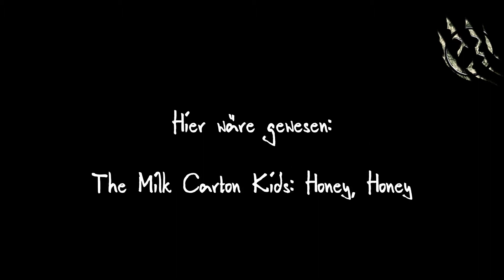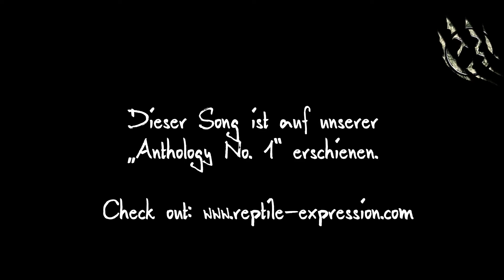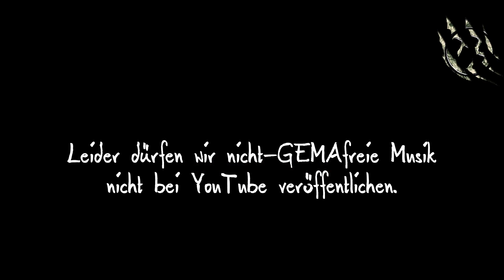Radio Reptile Expression #2: Justin Hibbeler | Max Li | Eckhards Kleine Bastelstube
Willkommen zur zweiten Ausgabe von Radio Reptile Expression, der Sendung über Kunst und Künstler in und um Oldenburg, präsentiert auf dem lokalen Radiosender Oldenburg Eins (Oeins). In dieser Folge begrüßen unsere Moderatoren Ally und Brian den Schauspieler Justin Hibbeler, 1992 in Oldenburg geboren, der seit dieser Aufnahme eine erfolgreiche Karriere als Schauspieler gemacht hat und nun fest am Landestheater Tübingen engagiert ist. Er hat seine schauspielerischen Fähigkeiten an der renommierten Hochschule für Musik, Theater und Medien in Hannover verfeinert.

Unser Co-Moderator ist Max Li, ein talentierter Singer/Songwriter bei Reptile Expression, der mit seiner Gitarre viele Projekte innerhalb von Reptile Expression unterstützt. Max ist bekannt für seine einzigartigen musikalischen Beiträge und seine Fähigkeit, mit seiner Musik Geschichten zu erzählen.

Unsere Reptile Quest führt uns zu Eckhards Kleine Bastelstube, einem Ort echter Qualitätshandarbeit und kreativer Holzkreationen. Eckhard, der Inhaber der Bastelstube, legt besonderen Wert auf Nachhaltigkeit und Recycling und verwandelt hochwertige Reste in einzigartige Kunstwerke

0:00 - Into von Gasher G.14
01:19 - Reptile News: Max Li von Reptile Expression
07:32 - Max Li präsentiert "Maske"
12:19 - Reptile Guest Teil 1: Justin Hibbeler
19:08 - Reptile Quest: Besuch bei Eckhards Kleine Bastelstube
30:56 - Reptile Guest Teil 2: Justin Hibbeler
36:31 - Justin Hibbeler stellt "Kleine Brötchen" vor
40:00 - Reptile Quickies: Schnelle Fragerunde